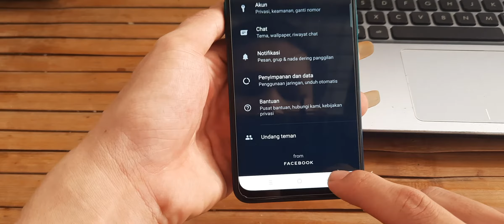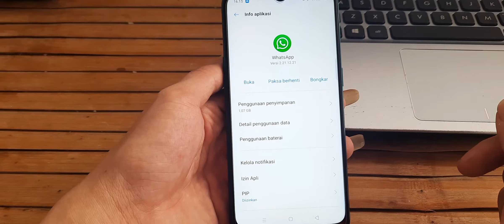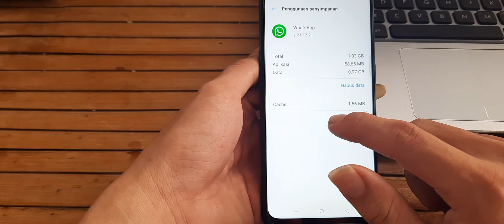CARA MEMBERSIHKAN PENYIPANAN WHATSAPP TANPA MENGHAPUS CHAT